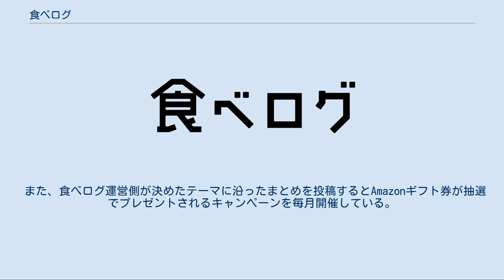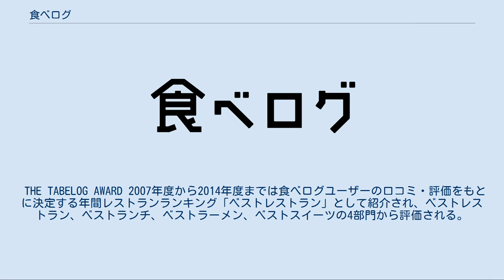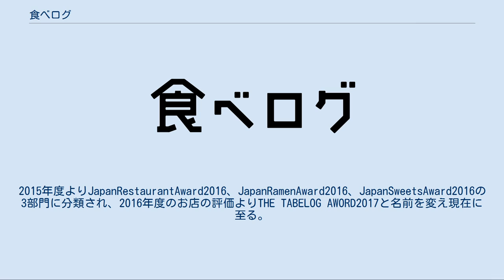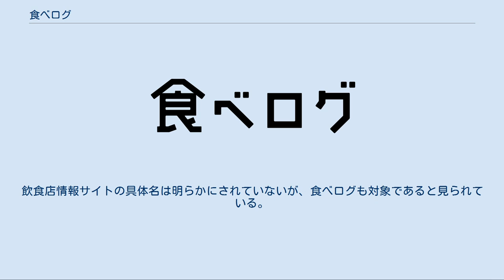食べログ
食べログのロゴ 食べログ（たべログ）とは、カカクコムグループが運営するグルメレビューサイトである。
コンセプトは「ランキングと口コミで探せるグルメサイト」。
ユーザーの口コミと共に全国のレストラン情報が掲載されている。
2005年3月にサービスを開始。
 食べログは主に下記の機能に分類されている。
 食べログ（レストラン） 日本全国の飲食店を中心に基本的に無料で記載している。
 ユーザーはアカウント作成すると、レストランの口コミ情報や画像の投稿ができる。
口コミは後から修正することもできる。
口コミの採点は「料理・味」「サービス」「雰囲気」「CP（コストパフォーマンス）」「酒・ドリンク」の5つの項目で評価され、各店の細やかな傾向をわかりやすく伝えることを目指している。
 ユーザー登録してから一定回数以上の投稿を行った後でないと、店舗への採点に反映されず、また極端に低い評価をつけることもできない。
 なお、店舗への総合採点が4点以上で且つ影響度の高いレビュアーが記載したレビューは「ピックアップ口コミ」として、各店舗の口コミ一覧表示の一番上の行にて目立つように表示される仕組みがある。
 食べログまとめ 店舗を任意のテーマに応じたリストにまとめて紹介できるサービス。
 都道府県・市町村などのエリア別で紹介したり、ラーメンやカフェなどのジャンル別で紹介したり…と多岐にわたるまとめ方ができるのが特徴。
 レビュアーだけではなく、食べログ運営側が作成したまとめも多数存在している。
 また、食べログ運営側が決めたテーマに沿ったまとめを投稿するとAmazonギフト券が抽選でプレゼントされるキャンペーンを毎月開催している。
 食べログレビュアー 食べログでは口コミを投稿するユーザーをレビュアーと呼んでおり、レビュアー同士がレストランやお取り寄せ、コミュニティなどでコメントを投稿し、交流できることが特徴となっている。
さらに、ランキングやエリア別・ジャンル別でユーザーの好みにあったレビュアーを探すことができる。
食べログレビューアーアワードでは投稿した口コミから、他のユーザーによってお店を数多く保存されたレビューアーを表彰するようになった。
 THE TABELOG AWARD 2007年度から2014年度までは食べログユーザーの口コミ・評価をもとに決定する年間レストランランキング「ベストレストラン」として紹介され、ベストレストラン、ベストランチ、ベストラーメン、ベストスイーツの4部門から評価される。
2015年度よりJapanRestaurantAward2016、JapanRamenAward2016、JapanSweetsAward2016の3部門に分類され、2016年度のお店の評価よりTHE TABELOG AWORD2017と名前を変え現在に至る。
対象期間中に食べログの総合点4.00を超えたお店がノミネートされ、ノミネート店の中から食べログユーザーの投票により、Gold、Silver、Bronze各賞いずれかを決定される。
Goldは、この国のどこにあったとしても、生涯通い続けたいお店。
Silverは一生に一度は味わっておきたい、匠の技に出会えるお店。
Bronzeは、レストランを語るなら、必ず押さえておくべき名店として分類されている。
 食べログ百名店 2018年度より毎年、ジャンルごとに食べログの総合点上位100店舗を「食べログ百名店」として表彰。
ラーメン、スイーツジャンルは選出基準に達している店舗数が多いため、エリアを三つに分けて表彰している。
 選出対象ジャンルは下記の通り。
 ・焼き肉 ・ピザ ・お好み焼き ・とんかつ ・カレー ・ハンバーガー ・うなぎ ・焼き鳥 ・うどん ・そば ・パン ・ラーメン（TOKYO） ・ラーメン（EAST） ・ラーメン（WEST） ・スイーツ（TOKYO） ・スイーツ（EAST） ・スイーツ（WEST） 食べログマガジン カカクコムの編集部による取材をもとに構成した飲食店の紹介記事を掲載したもの。
 一般レビュアーが一切関与しておらず、ネットニュースのように一方的に情報を配信するサービスである。
 ただし、1店舗につき1回しか使用できないので注意。
 食べログワンコインランチ 月額500円（税抜...